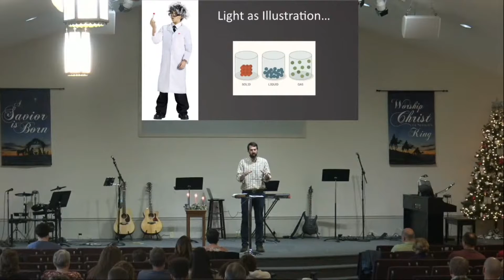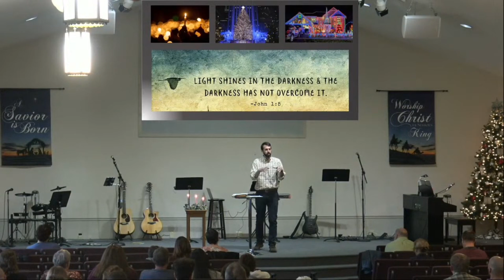Stripped Down Incarnation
Pastor Luke Shares how God loves us so much He came to earth as a baby knowing that He would die for us.